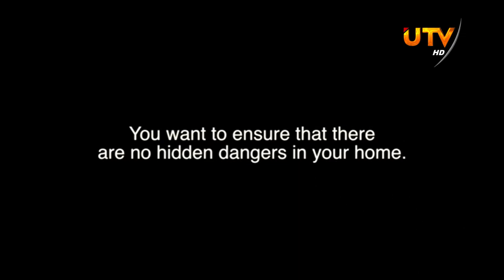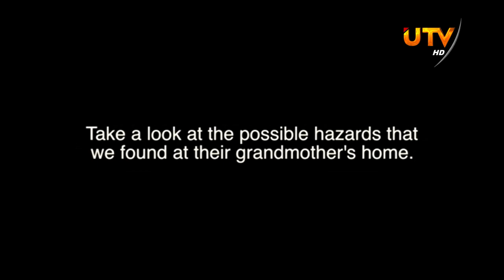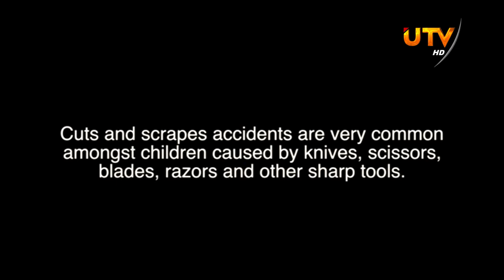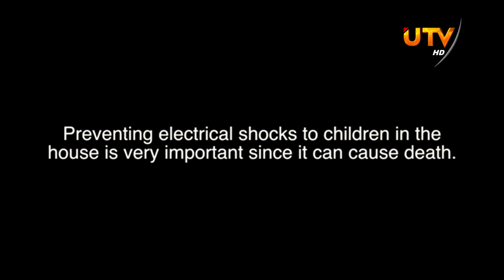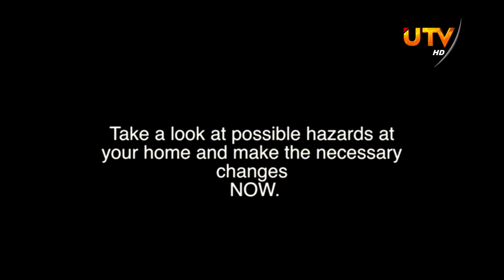Future Minutes 03-11-2020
Future Minutes | UTV Tamil HD